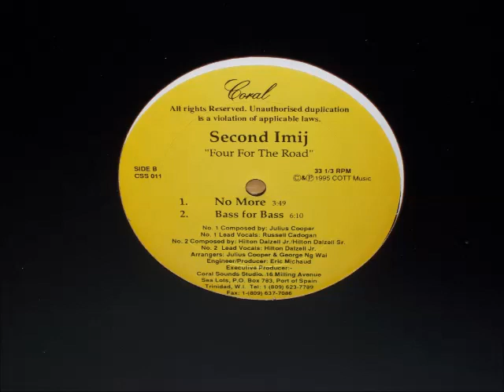Second Imij - Bass For Bass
12'' Four For The Road
Arranged By Julius Cooper & George Ng Wai. 1995